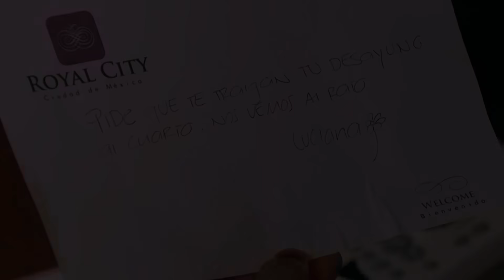Um Refúgio Para o Amor: 30/10 - SEGUNDA-FEIRA (Capítulo 91)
Um Refúgio Para o Amor 30/10/2023. Resumo Diário. Resumo da novela Um Refúgio Para o Amor de 30 de outubro de 2023. Resumo do dia 30/10. Resumo dos próximos capítulos da novela Um Refúgio Para o Amor.

Confira tudo o que vai acontecer no resumo completo de Um Refúgio Para o Amor 30/10 . Um Refúgio Para o Amor segunda-feira.  Resumo Completo todos os dias de Um Refúgio Para o Amor.

Resumo da novela Refúgio Para o Amor, hoje 30 de outubro de 2023.Resumo Sem Cortes Refúgio Para o Amor 30/10/2023.Refúgio Para o Amor 30/10/2023 segunda-feira capítulo 91 completo.